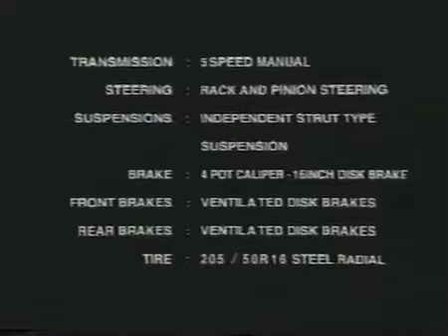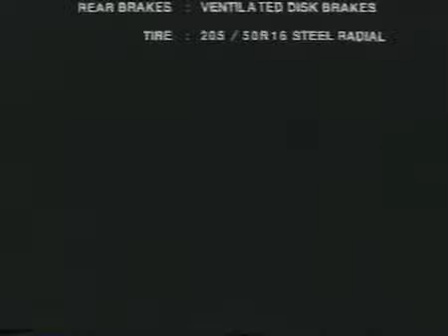AMX - SUBARU Impreza WRX Promotion (Japan)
Subaru Impreza Presentation with Colin Mc Rae